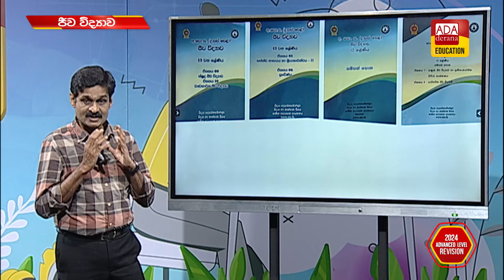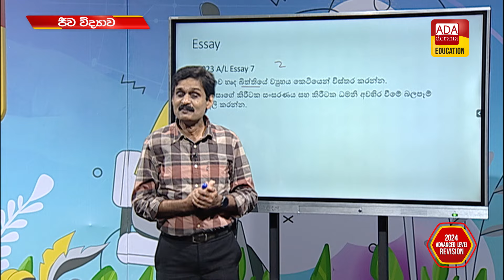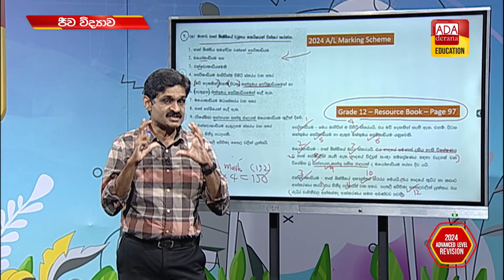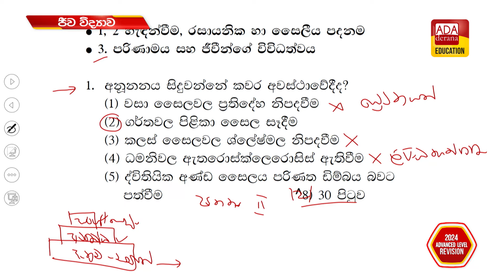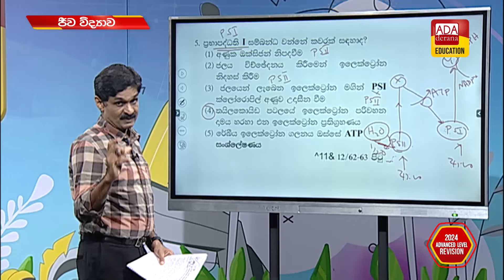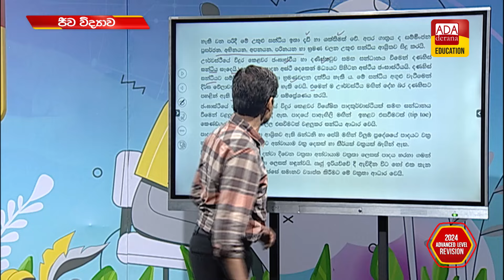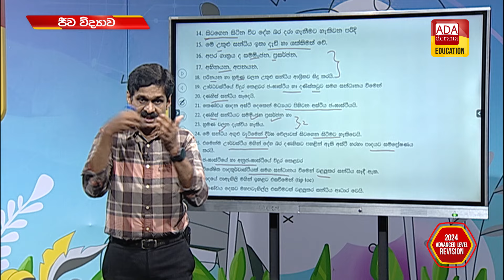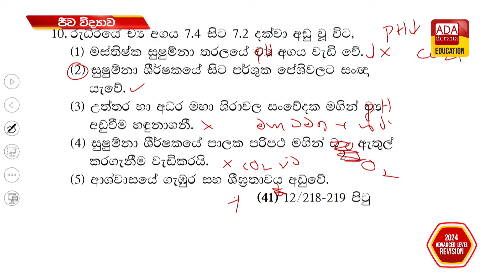උසස් පෙළ ජීව විද්‍යාව| ප්‍රවීණ දේශක හිරාන් අමරසේකර | 2024.10.31